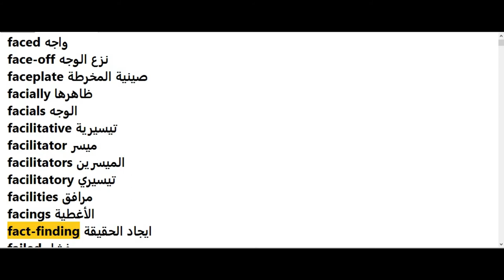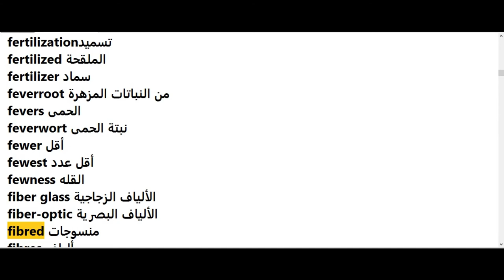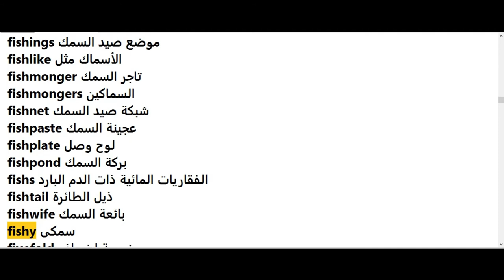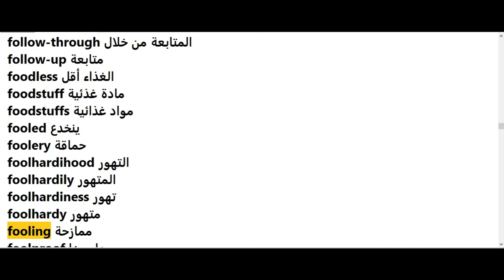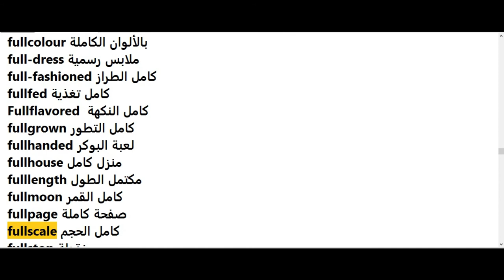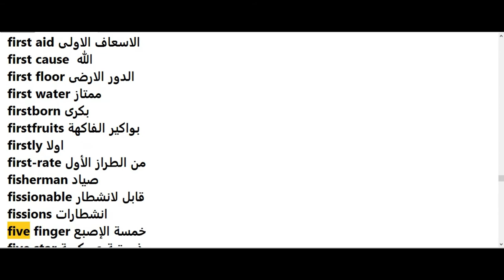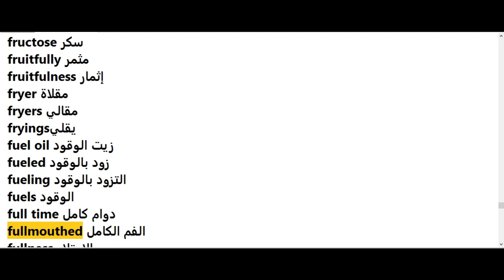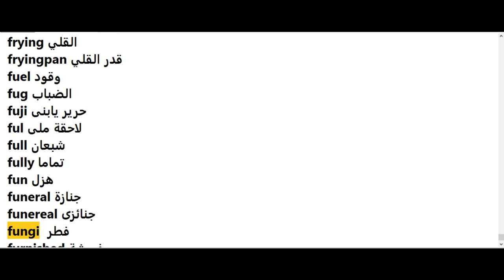Learn English Words F Letter vs arabic wordsتعلم اللغة الانجليزية